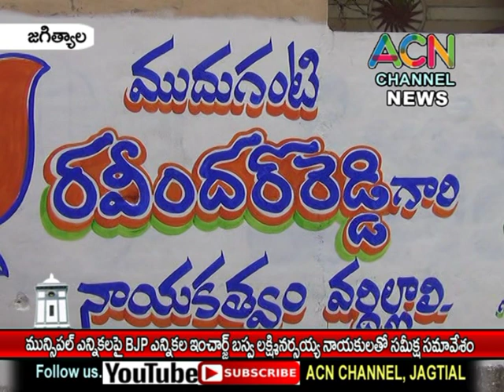జగిత్యాల : మున్సిపల్ ఎన్నికలపై BJP ఎన్నికల ఇంచార్జి బస్వలక్ష్మి నర్సయ్య నాయకులతో సమీక్ష